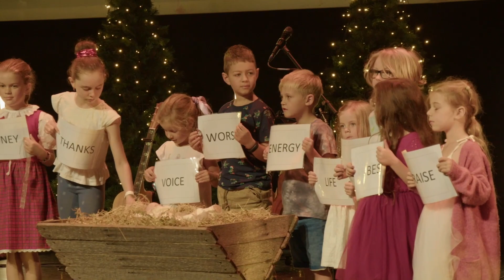Christmas at Victory // Ps Nate Welburn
The Christmas story tells of the gifts the three wise men brought to Jesus, but what about us? What can we bring to Jesus? Is it only good stuff, or can we bring the things in our life that we might not label a gift? Ps Nate explores this in our Christmas Service for 2022.

Welcome to C3 Victory Online, we are so happy you could join us! C3 Victory is a Home for Hope in Newcastle, Australia. We are meeting online, but we would also really love to see you at our morning service!